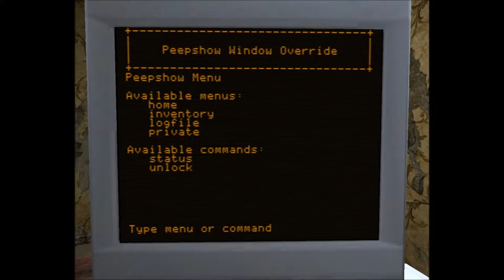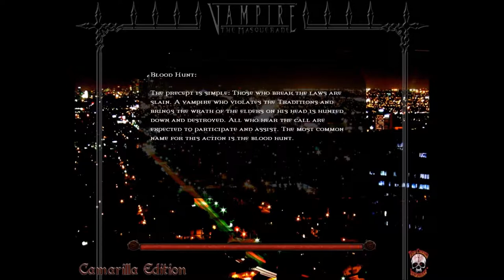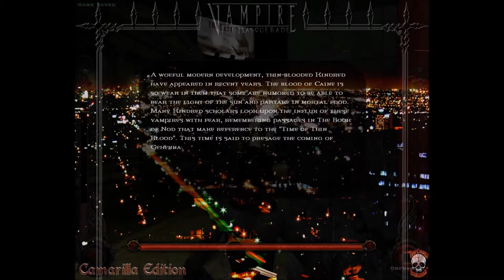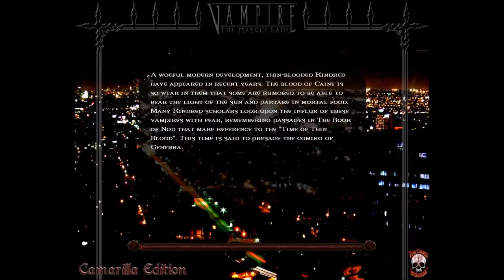Vampire The Masquerade Bloodlines Part 19: I'm Nice